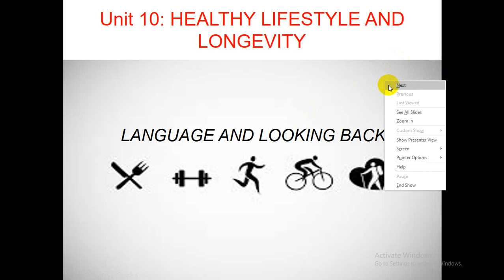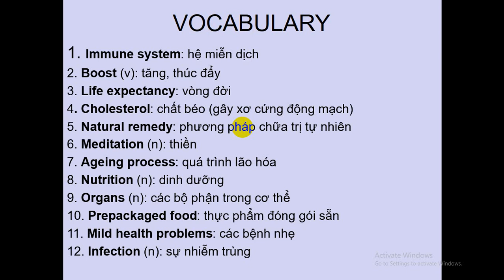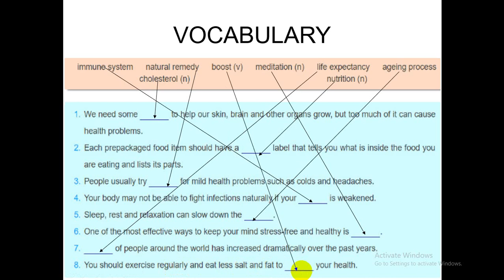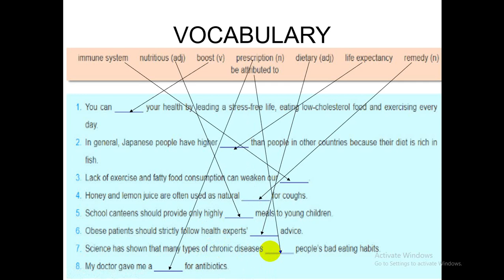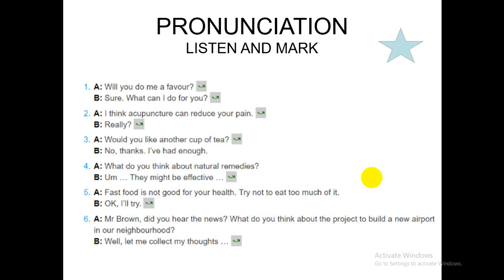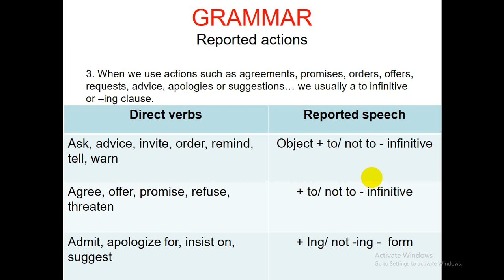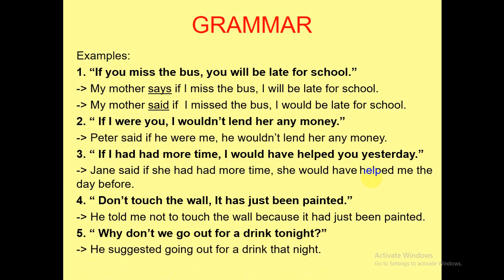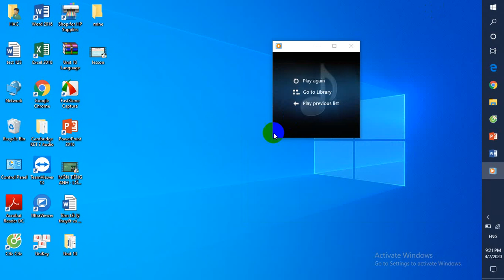English 11: Unit 10 Language and Looking back